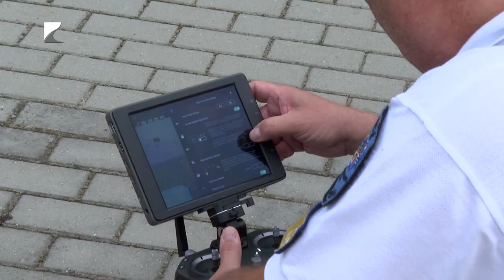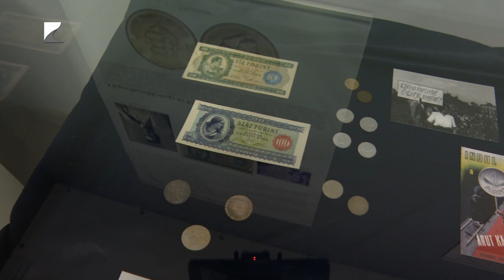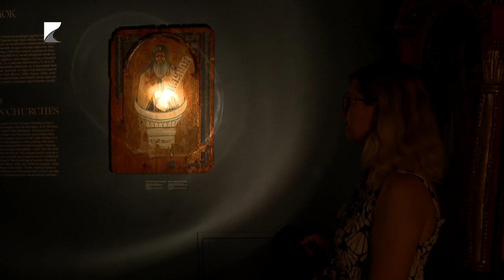Szokatlan időpontú tárlatok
Több mint 450 intézmény, mintegy háromezer programmal várta a látogatókat késő éjszakáig országszerte és határon túl is a Múzeumok Éjszakáján.

A programsorozat célja, hogy mindenki számára elérhetővé és vonzóvá tegye a magyar kultúrát. Szabolcs-Szatmár-Bereg vármegyében is számos intézmény csatlakozott a rendezvényhez, a Kölcsey Televízió stábja a Kállay Gyűjteményben és a Görögkatolikus Múzeumban járt.